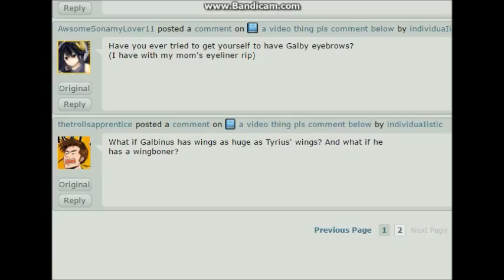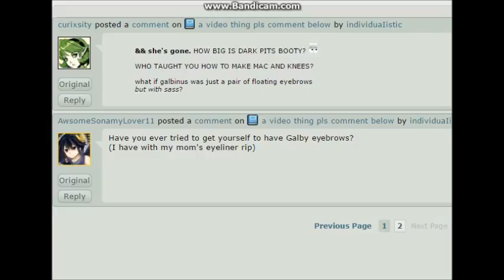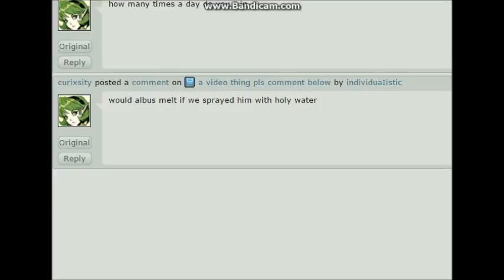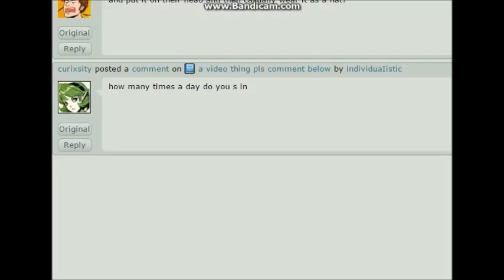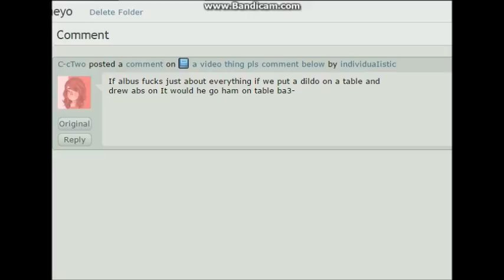QUESTIONEES 1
. yep